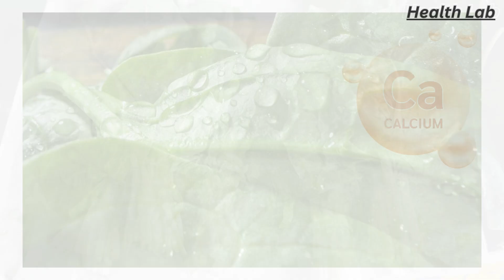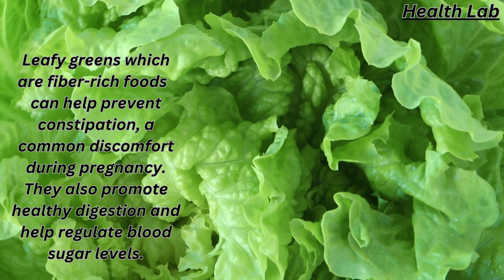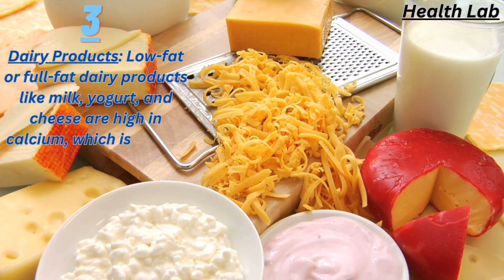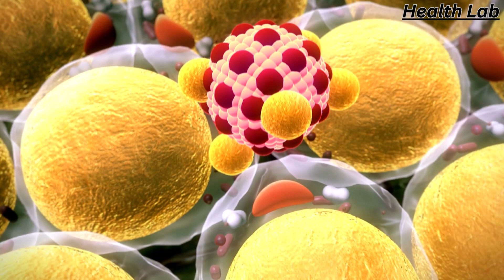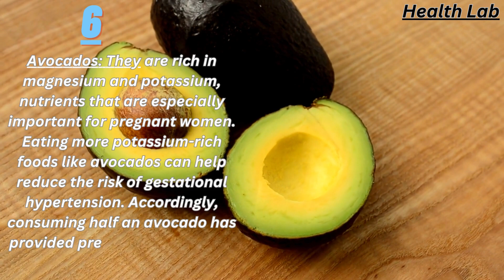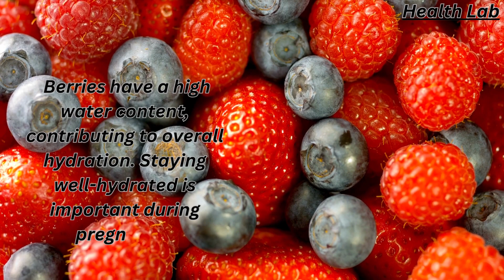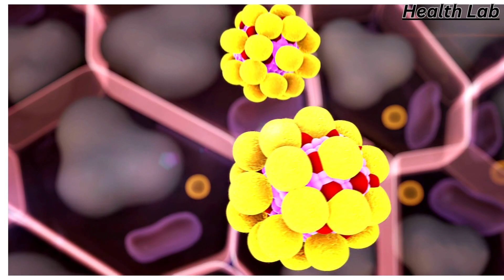9 Superfoods for a Healthy Pregnancy | Essential Nutrition Guide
In this video, we'll explore nine nutritious foods that are beneficial for maintaining a healthy pregnancy. From leafy greens packed with essential vitamins to protein-rich options like lean meats and legumes, we'll cover a range of delicious and nourishing choices to support both you and your baby's well-being. Whether you're craving a colorful salad or a satisfying bowl of oatmeal, these food recommendations are designed to provide the nutrients necessary for a smooth and vibrant pregnancy journey. Join us as we delve into the world of wholesome eating for expectant mothers.

Any reliance you place on the information from this channel is solely at your own risk. "Health Lab With UJ" and its creators shall not be held responsible for any direct or indirect losses, injuries, or damages arising from the use of the information provided here. It is crucial to consult a qualified healthcare professional before making any decisions or taking actions related to your health.